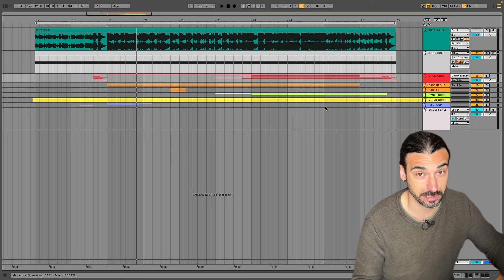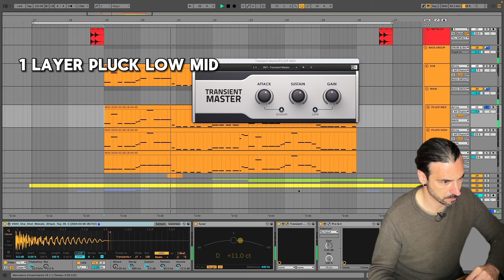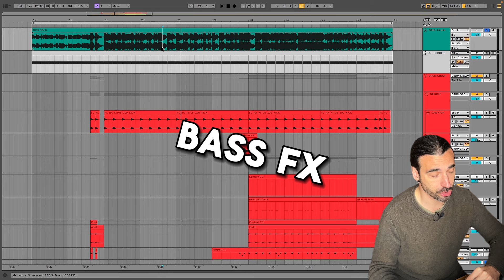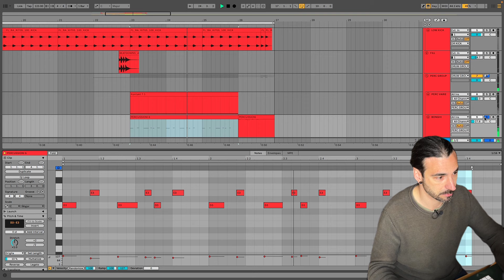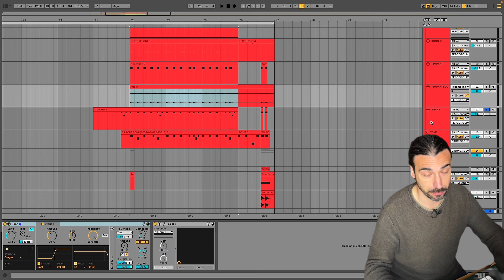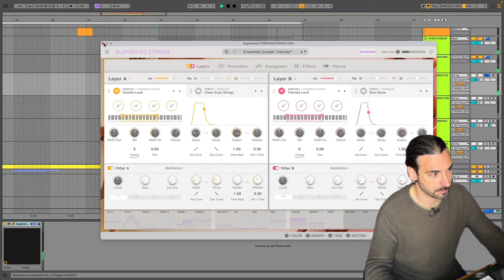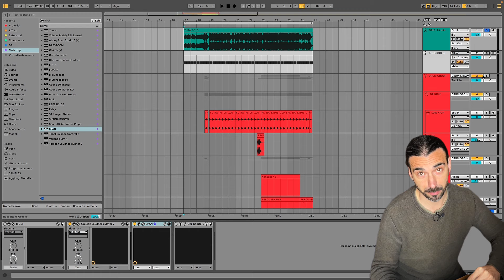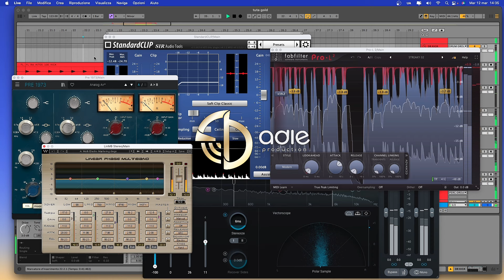Ricreo TUTA GOLD di Mahmood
Ho ricreato il ritornello del brano " Tuta Gold - Mahmood".
La difficoltà del brano non sta tanto nella composizione ma nel cercare di domare in mixing i tantissimi transienti di questa canzone dove Basso Batteria e Percussioni ne fanno da padroni.